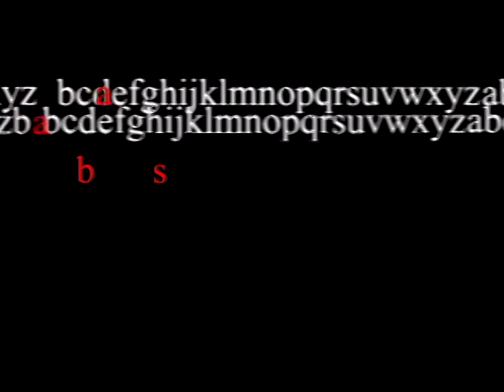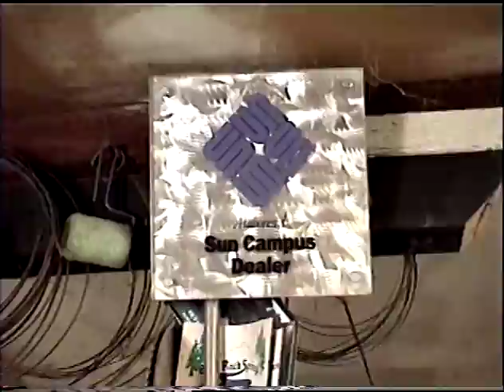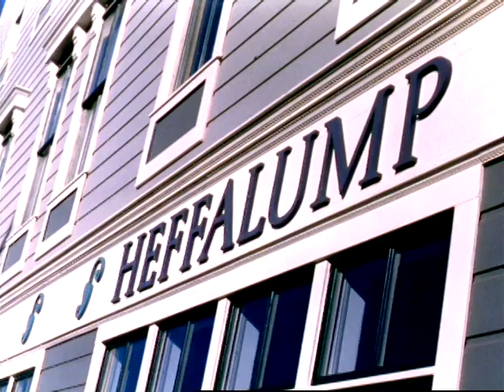Life of a Sign Maker: The Bandsaw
A look into my dad's profession as a sign maker in San Francisco. He started his career at Pischoff Sign Company and then went on to start his own business, Dimension III.  For a look at the raw footage go